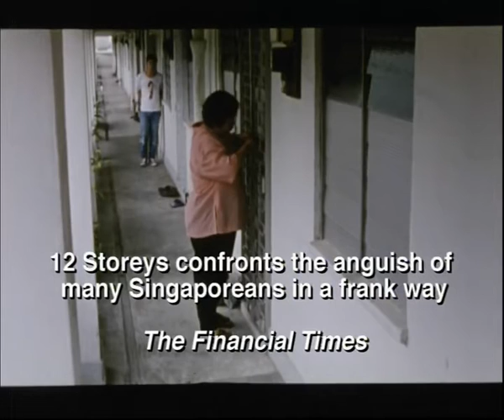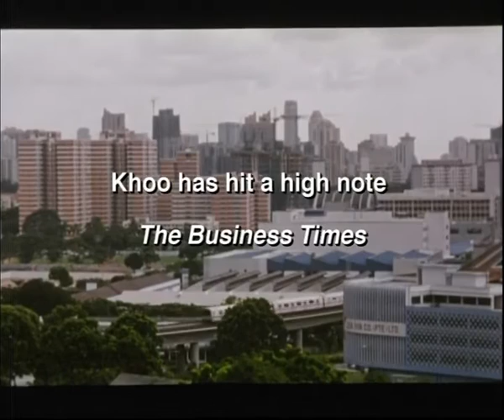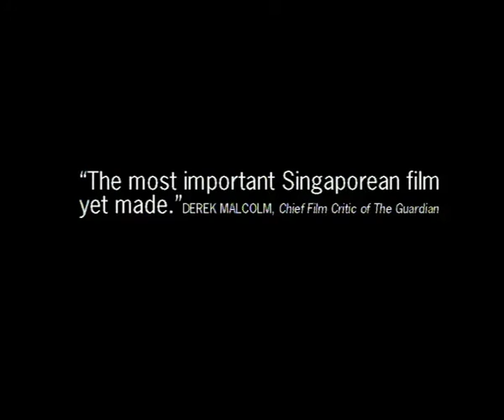12 Storeys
Singapore Film Festival 2016 @ SFW Cinema Centralworld
Date : 16 - 19 June 2016
Free Admission!!
Tickets are available 30 minutes before showtime
Thai-English Subtitles

Comprised of three intercut but unrelated stories, it is a chronicle of life in a large apartment block. The film begins on an early morning when a man quietly leaps from a 12-story apartment building. In one of the stories, a middle-aged fumbler of a husband tries to contend with his new bride, a self-absorbed gold digger looking only for fun. In another, a hyper-responsible, old fashioned older brother, left in charge by his vacationing parents, tries to cope with his sexually active little sister and his baby brother. The third and briefest story deals with a lonely, overweight and depressive young woman who tries miserably to contend with a domineering, overly critical mother.

ภาพยนตร์ถ่ายทอดชีวิตในอพาร์ทเม้นท์ขนาดใหญ่แห่งหนึ่งผ่านเรื่องสั้นสามเรื่อง เมื่อผู้ชายคนหนึ่งกระโดดลงมาจากชั้น 12 ของอพาร์ทเม้นท์อย่างเงียบๆ เรื่องสั้นเรื่องแรกนั้นบอกเล่าเรื่องราวเกี่ยวกับความพยายามของชาย วัยกลางคนที่จะอยู่ร่วมกับเจ้าสาวหมาดๆ ของเขา และหวังแต่จะเสาะหาผลประโยชน์เข้าตัว เรื่องที่สองนั้นพี่ชายผู้มีความรับผิดชอบอย่างเกินกว่าเหตุและหัวโบราณพยายามที่จะรับมือกับน้องสาวใจแตก และน้องชายคนเล็กของเขาในช่วงเวลาที่พ่อแม่ไปเที่ยวพักผ่อน เรื่องที่สามซึ่งสั้นที่สุดเป็นเรื่องเกี่ยวกับหญิงสาวซึมเศร้ารูปร่างอ้วนคนหนึ่งผู้พยายามที่จะทนอยู่กับคุณแม่จอมบงการช่างวิพากษ์วิจารณ์ของเธอ